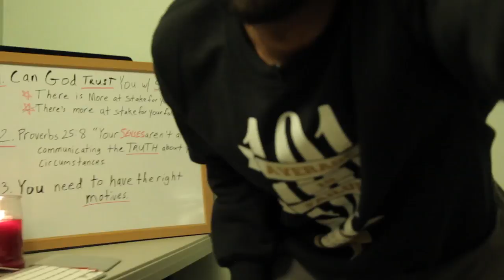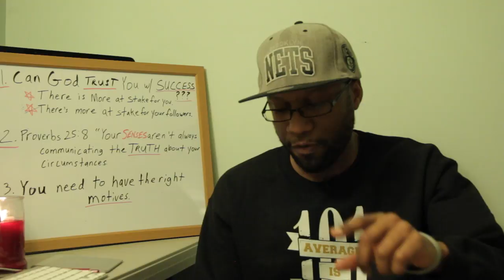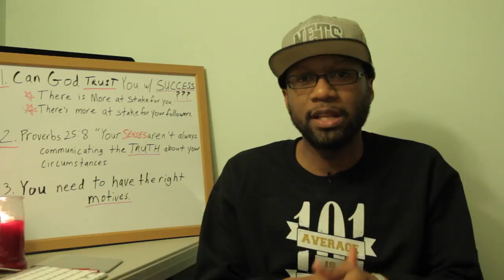Are Your Motives Right?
When you're motives are wrong you will eventually burn out...and what seemed like a blessing will turn into a curse.

Facebook.com/TheCoachVaughn